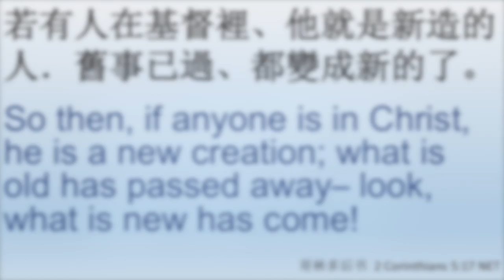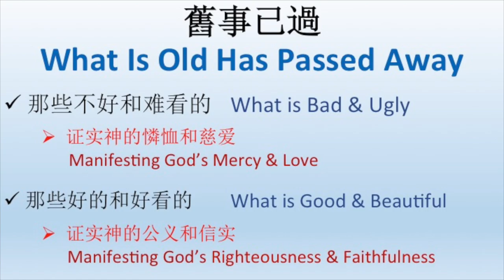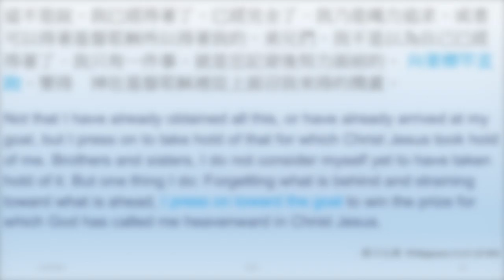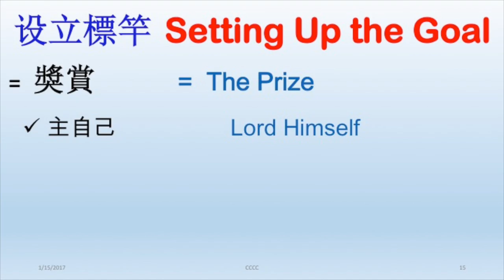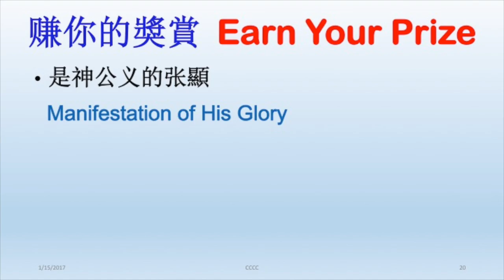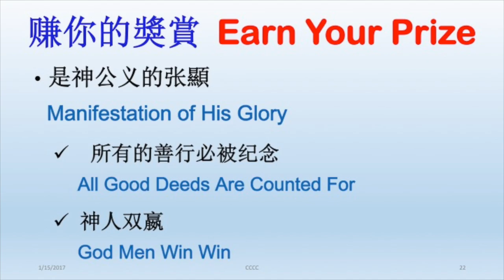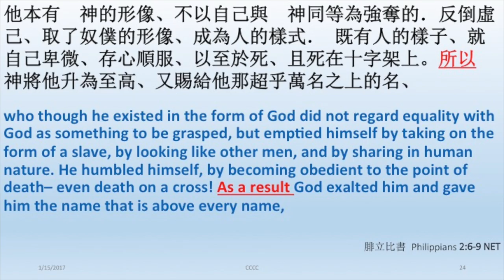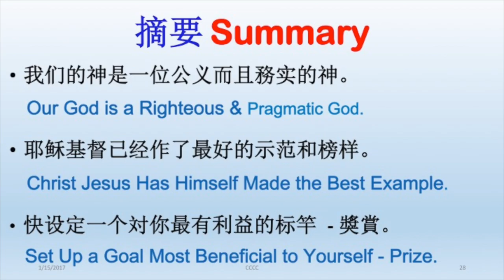【170115】Sunday Message - 設立標桿 Set Up Goal